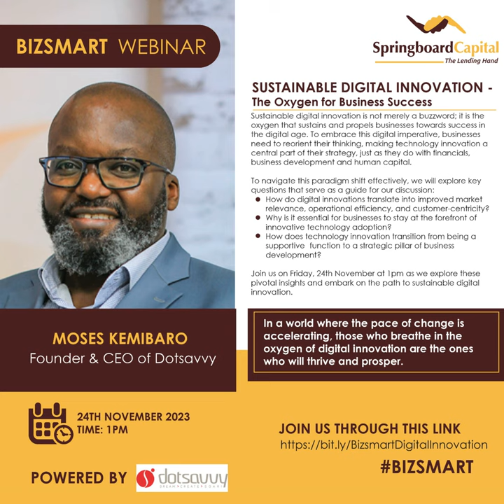Episode 80 - Springboard to Success: Harnessing Digital Innovation for Business Growth.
Digital Innovation: Not Just a Side-Conversation.

The latest edition held on the 27th of November 2023 aimed to shift mindsets, emphasizing that digital innovation isn't just a side topic in business. It's as crucial as finance, business development, and human resources. In today's world, businesses at all levels must recognize the pivotal role of technology in achieving success.

A Journey Through the Digital Landscape.

As the Founder and CEO of Dotsavvy , I had the pleasure of presenting during this webinar session. We delved into the essence of digital transformation and its critical importance in today's business landscape, both in Kenya and globally.

The Roadmap: SOSTAC Digital Transformation Strategy.

A highlight of the webinar was introducing the SOSTAC framework, a comprehensive strategy for planning and executing digital transformation initiatives. This framework provides a structured approach, ensuring businesses can navigate the digital world with clarity and purpose.

Crafting Quality Digital Content.

We also explored the art of creating high-quality digital content. It's not just about making noise on digital platforms; it's about crafting content that resonates, engages, and converts. This is a game-changer in driving awareness and achieving business objectives.

High-Performance Digital Advertising.

The conversation then shifted to digital advertising. We discussed leveraging platforms like Google Ads and Meta Ads to create campaigns that don't just reach audiences but engage and convert them. It's about smart investment for measurable returns.

AI: The Future is Now.

A particularly exciting part of our discussion was the use of AI platforms like ChatGPT. These tools are no longer futuristic concepts but practical solutions available today, helping businesses in real-time decision-making and strategy implementation.

Engaging with Our Audience.

The session concluded with a lively Q&A, where we interacted and addressed specific concerns and curiosities. The engagement was fantastic, reflecting the enthusiasm and readiness of businesses to embrace digital innovation.